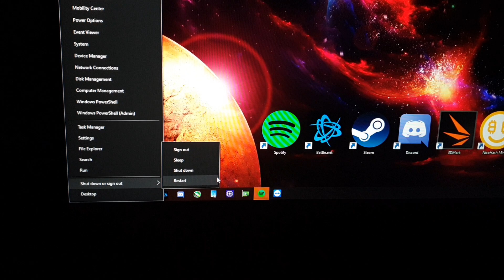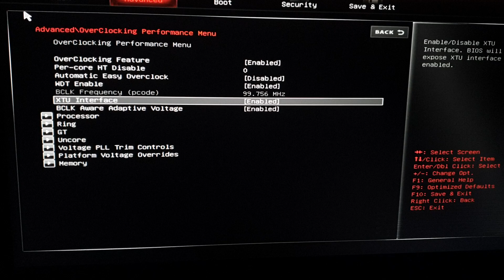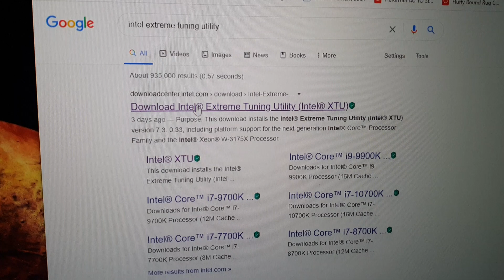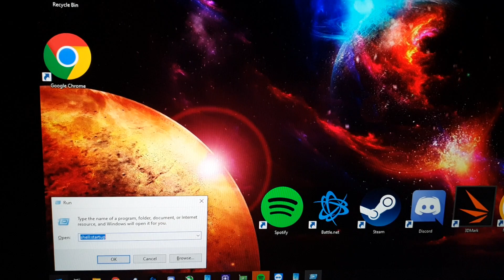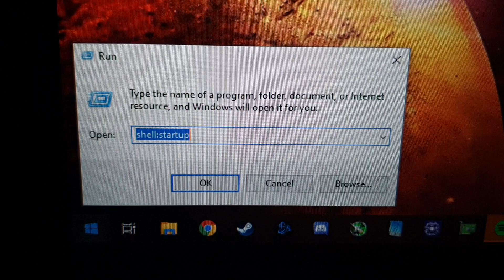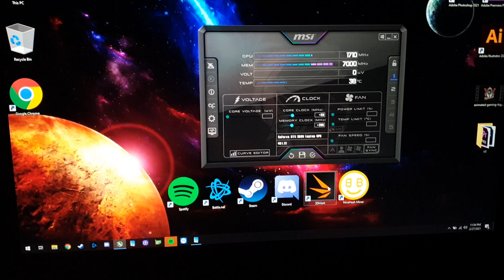How to Undervolt the MSI GE76/66 Raider with Intel XTU (Xtreme Tuning Utility) - Stable Undervolt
A quick guide on how to undervolt the MSI GE76 Raider. This will help improve your CPU performance by 5-10%. Your 3DMark Score will jump from 9600 to 10170+ and your CPU will be ~5 degrees cooler (depends on the game, in CPU heavy tasks it will reach the throttle limit regardless).